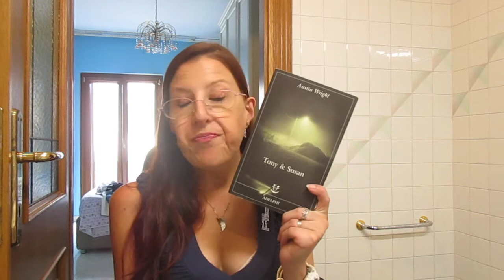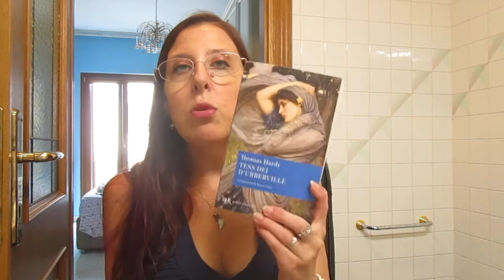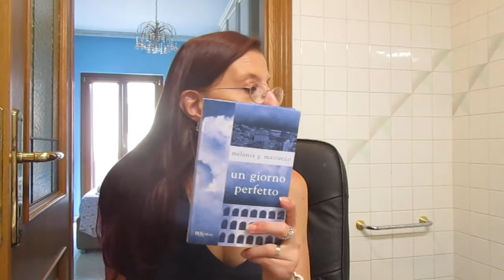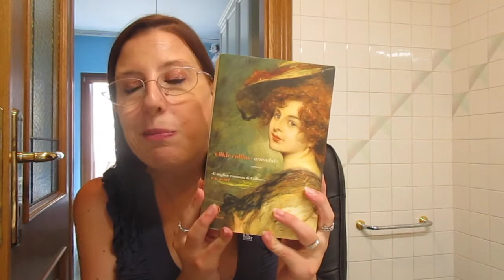bookhaul:BOOK HAUL ULTIMO PERIODO! Credete che sia l’ultimo dell’anno? Vi sbagliate!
Canale “ facciamo un salto in libreria”( la ragazza “colpevole” dei miei acquisti del periodo):